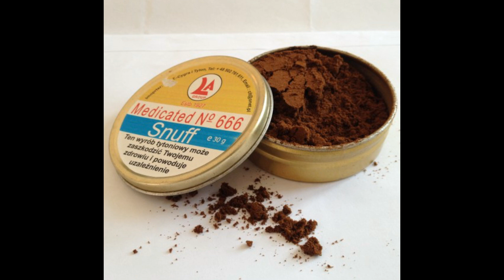Zielnik Hermetyczny 059 - tabaki, tabaczki w medycynie ludowej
Grupa kanału na FB